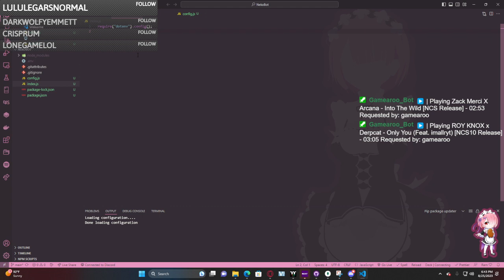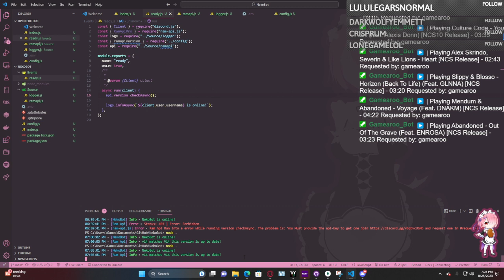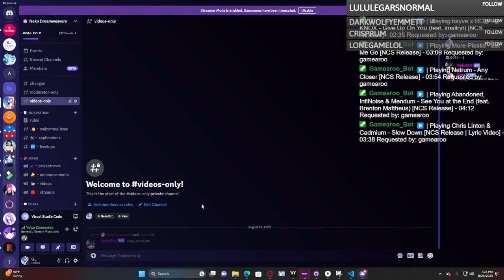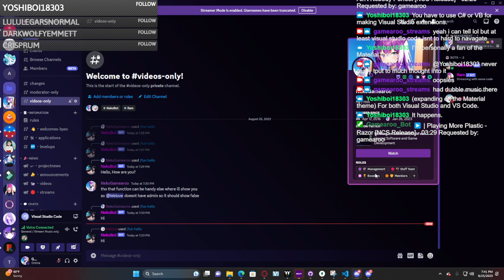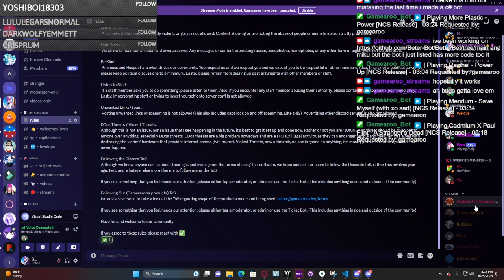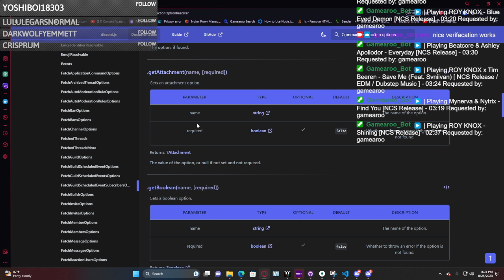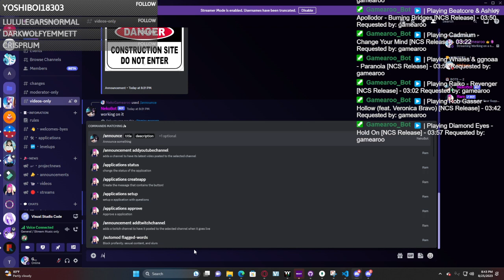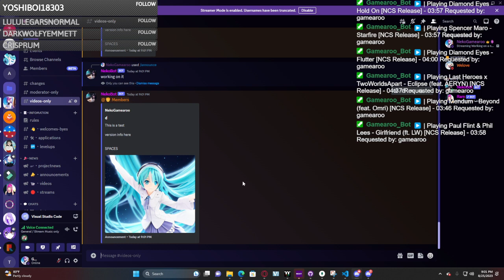8/25/23 - Twitch livestream Working on a new bot (Code and music) (Live OnDemand)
Check the Notification alert so you can watch the new videos every time they come out.